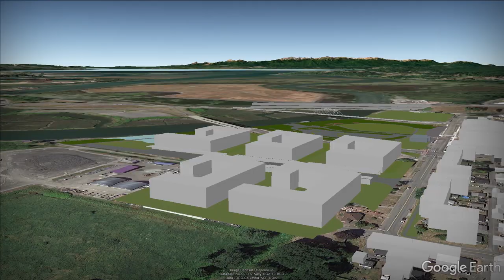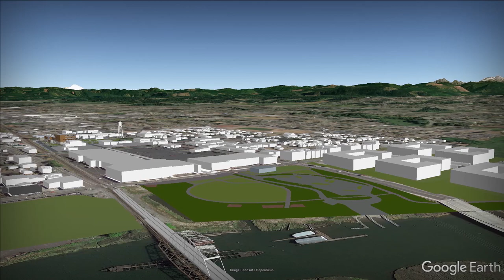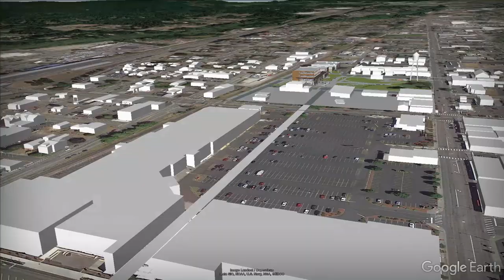Return to the Waterfront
To learn more about developing the Ebey Waterfront, and to be a part of making this vision a reality

Thank you to DLR Group for their work in producing this video.